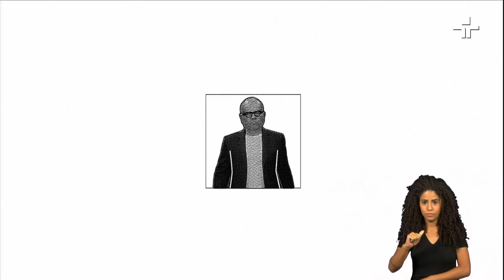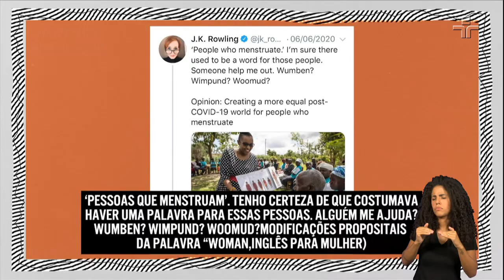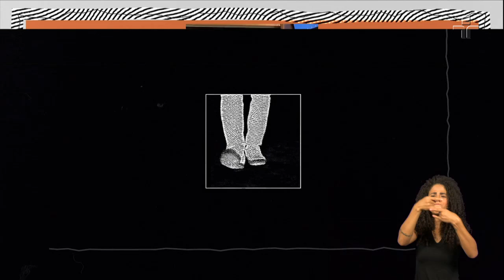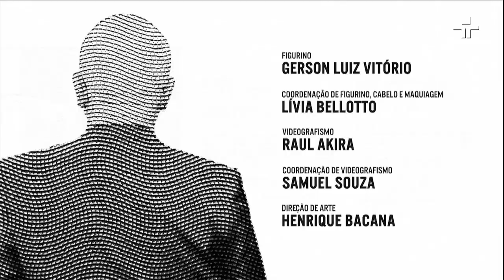Maria Fernanda Cândido | Provoca | 12/04/2022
Nesta terça-feira (12/4), no Provoca, Marcelo Tas conversa com a atriz Maria Fernanda Cândido, que estreia nos cinemas no dia 14 de abril, interpretando a bruxa brasileira Vicência Santos no filme Animais Fantásticos 3. Além de cinema, Maria Fernanda fala na entrevista sobre ser intensa, vida real, como é ter filhos adolescentes e como essa fase é horrível, e a importância de entender que as produções são um produto.

Ela comenta na edição que as pessoas acham que ela é zen, mas que não é bem assim. “Eu sou muito intensa e falava com minha família, filhos sobre tudo, todas as coisas, a comida, roupas, sabão de lavar roupa, detergente, e aí ninguém queria falar comigo”, conta.